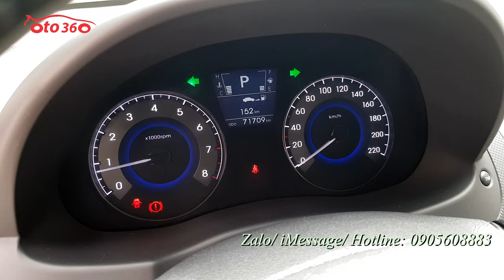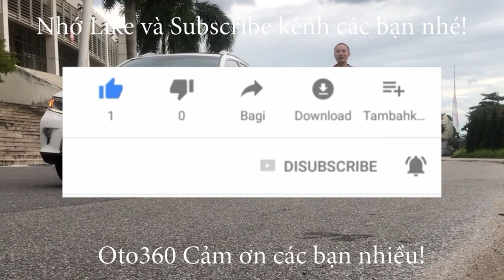Bán chiếc xe 5 chỗ số tự động nhập khẩu đời cao Huyndai Accent Blue 1.4 AT 2014 biển Hà Nội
Bán xe Huyndai Accent Blue 1.4 số tự động sản xuất năm 2014, nhập khẩu Nguyên chiếc biển Hà Nội, chạy hơn 7 vạn km. dàn lốp còn rất mới
Xe được trang bị đủ option: nội thất da, lazang đúc, vô lăng bọc da, tích hợp các phím điều khiển,  tích hợp xin nhan trên gương, cảm biến lùi, hệ thống đèn Auto, đèn pha bi xenon,  đèn led ban ngày, đèn gầm bi, hệ thống phanh ABS, phanh đĩa 4 bánh...
Xe rất mới, bảo dưỡng định kỳ nên mọi chức năng hoạt động tốt.